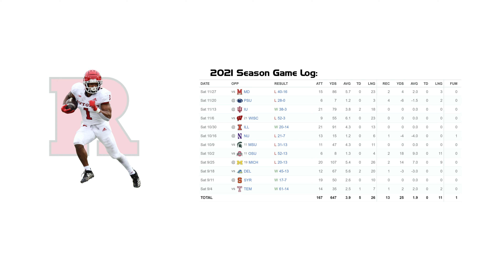Isaih Pacheco - Rutgers RB #1 vs Maryland (2021)